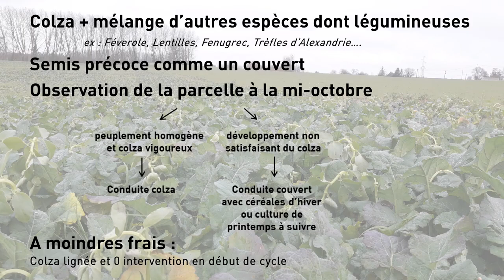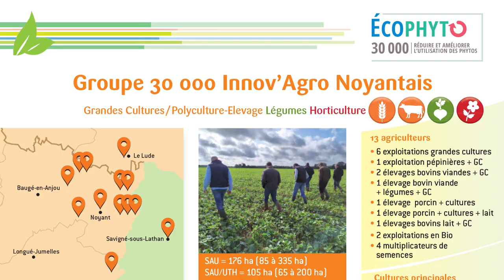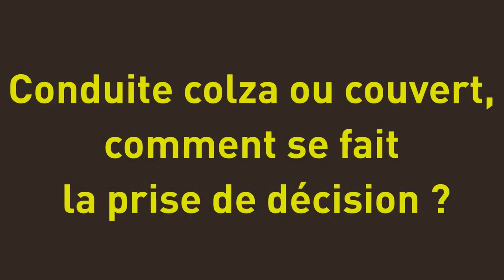Les colzas opportunistes, pourquoi, comment